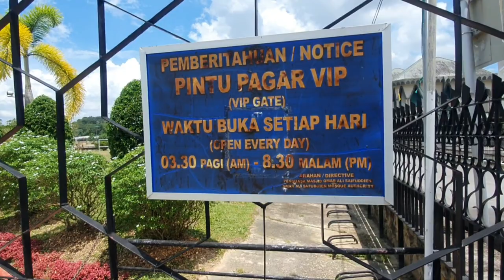Omar Ali Saifuddien Mosque, Brunei Darussalam | Traveler Ni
Mesquita de Omar Ali Saifuddien na capital de Brunei Darussalam, chamada de Bandar Seri Begawan.